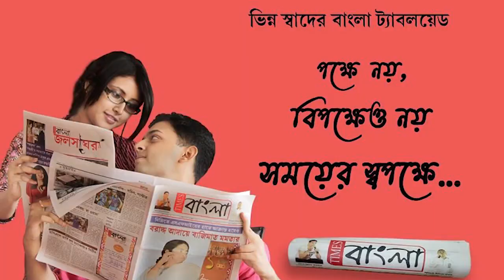১৬ই নভেম্বর থেকে খুলছে স্কুল, নদিয়ার নবদ্বীপের আর সি বি সারস্বত মন্দির স্কুলে শুরু প্রস্তুতি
১৬ই নভেম্বর থেকে খুলছে স্কুল, নদিয়ার নবদ্বীপের আর সি বি সারস্বত মন্দির স্কুলে শুরু প্রস্তুতি